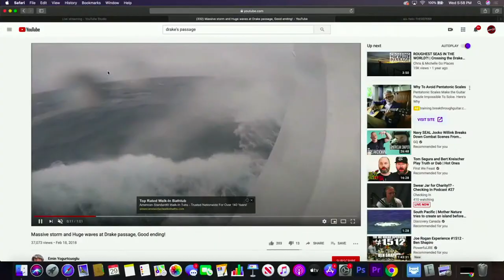Brian Barczyk on Watching 4 HOURS of Drake Passage Videos!